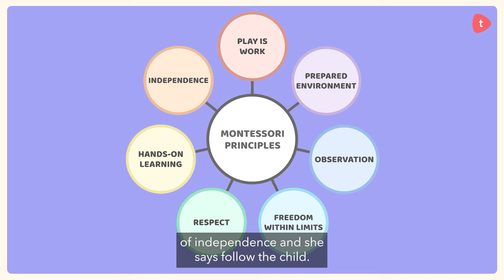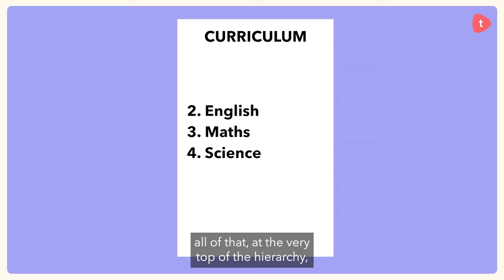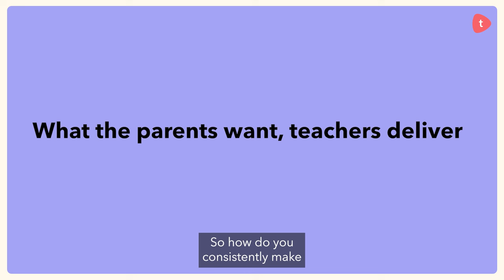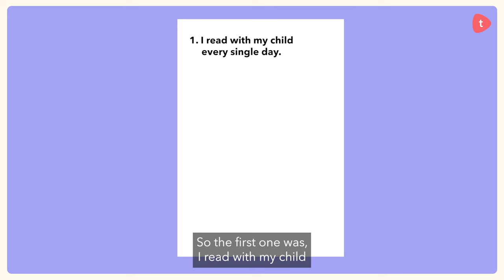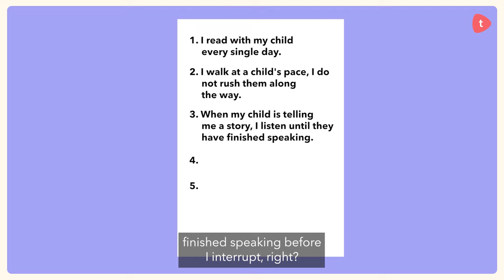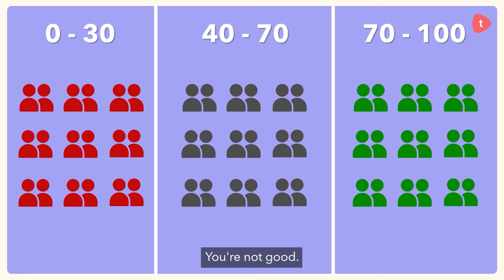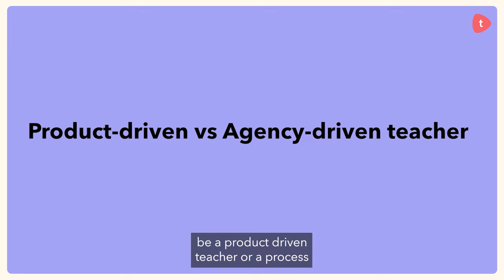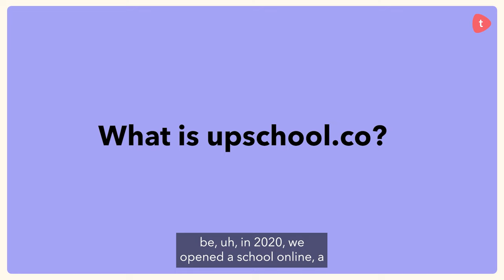What is a Montessori school? | Gavin McCormack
We explore how Montessori principles can be dynamically integrated into K-12 classrooms, transcending traditional age boundaries. @gavinmccormack8131, Australia's ambassador for Montessori, emphasizes the importance of empowering students through choice and agency, fostering a learning environment where students are encouraged to explore and discover on their own terms.

School Leaders Project is an initiative by Toddle, your all-in-one teaching and learning platform made for teachers and by teachers.

00:00 - 00:51 Introduction
00:51 - 05:55 How can we implement Montessori principles and student-centered approaches in our schools?
05:55 - 13:40 What parents want, teachers deliver
13:40 - 17:14 Product-driven vs. Agency-driven educators
17:14 - 24:19 What is upschool.co?